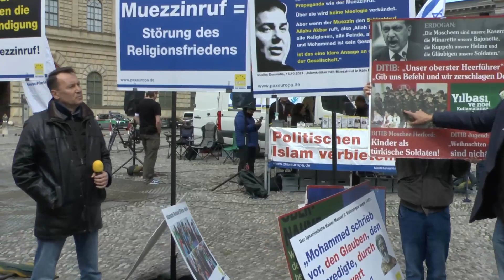BPE-Kundgebung in Herford am 29.04.2022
Ankündigung der nächsten BPE-Kundgebung in Herford mit Michael Stürzenberger und als Gast Irfan Peci.

Tourdaten:
Herford, Alter Markt
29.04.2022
14 - 18 Uhr